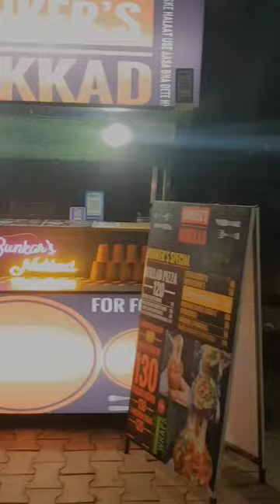BUNKER NUKKAD ka KULAD PIZZA 🍕🍕🍕🍕